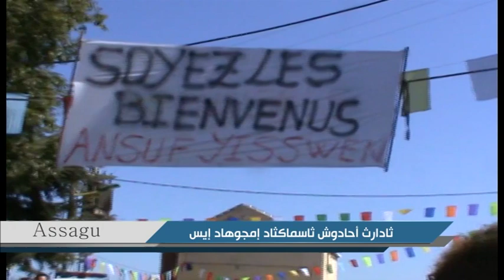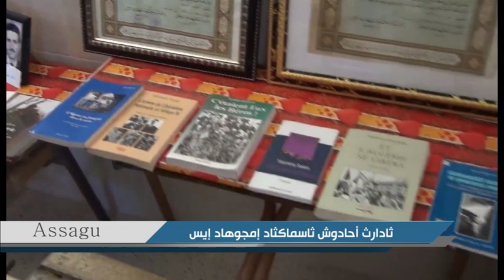M2 REPORTAGE : Le Village Ahdouche célèbre ces moudjahidines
Le village Ahdouche se situe sur la commune d'Iferhounène, à environ 180 Km à l'est d'Alger dans la willaya de Tizi Ouzou en Grande kabylie pas loin de Michelet. Il est perché sur un sommet d’une colline à une altitude de 1224 mètres, et est situé au sud-est de la wilaya de Tizi-Ouzou, à quelques 70 km de ce chef-lieu. Ahdouche est limitrophe des villages Aït-N’zar, Bechar à l'Est, Ath-Vouyousef à l'ouest et Iggourès au sud.  Ahdouche compte environ mille habitants, Le village est formé de vingt deux familles regroupées autour de trois grands groupes (Idherma).  La famille «Hadouche», qui s’était installée dans cette colline réputée pour sa sources d’eau appelée « Acharikhe », ce nom de famille est très commun dans la petite Kabylie du coté de la vallée de la Soummame dont les habitants sont attirés par le pays d’Igawawene, l’actuelle région d’Iférhounène, réputait à l’époque pour le courage, la fermeté et la combativité de ses hommes.  Le choix du lieu d’installation est stratégique : sources intarissables d’eaux potables, quelques terres fertiles permettant une agriculture vivrière, l’élevage ; et bien entendu, un sommet d'une colline, site difficile d'accès. De plus, de leur village haut perché, les villageois peuvent voir venir les ennemis de loin et préparer leur défense et sauver leur honneur. Les habitants du village se sont regroupés pour immortaliser et mieux célébrer l'inauguration du moment du village. Ce monument est très attendu par l'ensemble des villagois, car, il est le témoin d'un passé révolutionaire de leur village. Ahdouche est l'un des village les plus martyrisé durant la guère de libération. Les témoignages des moudjahidines et moudjahidate du village restent une preuve irréfutable sur la contribution de Ahdhouche pour la révolution de novembre 54. C'est au mileux de ce village que fut assassiné le Harrki que s'appelle Ameziane Athwel3ali par le chef de groupe comandos "Si Vel3id" originaire du village de Tirouda, dans la  commune Ifferhounène dans sa veuve Na Faroudja a été conviée à la cérémonie de l'inauguration de ce moment pour témoigner du sacrifice de époux Si Vel3idh que Dieu ait son âme. Le maire de la commune d'Iferhounène, Hamid Ath S3idh (Hamid Ait Said), fils de chahid n'a pas manqué de rappeller le passé révolutionnaire du village Ahdouche.